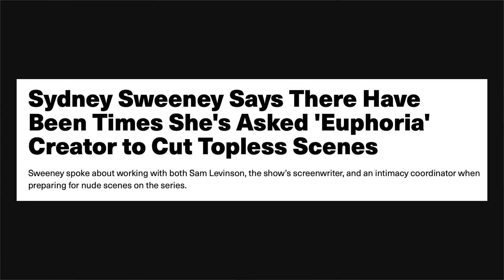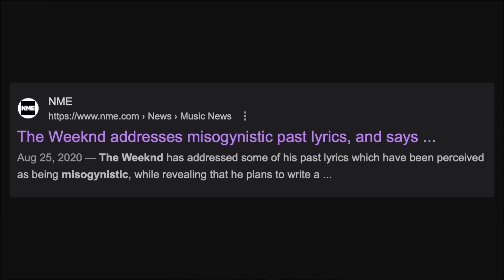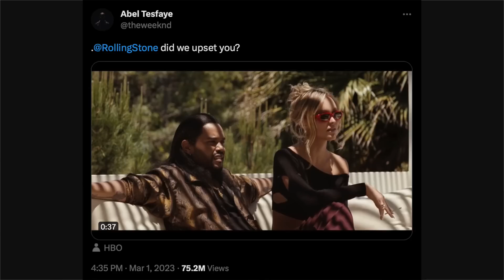The Pop Star to Failed Actor Pipeline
My thoughts on why pop stars like The Weeknd and Harry Styles have had a rough time transitioning into acting.

Referencing:
'The Idol' from HBO & Sam Levinson
'Don't Worry Darling' directed by Olivia Wilde